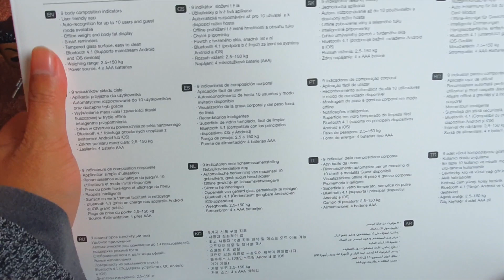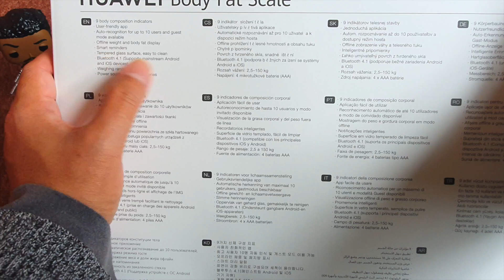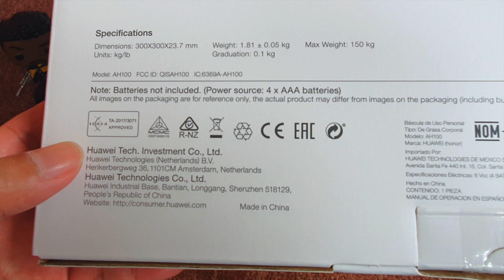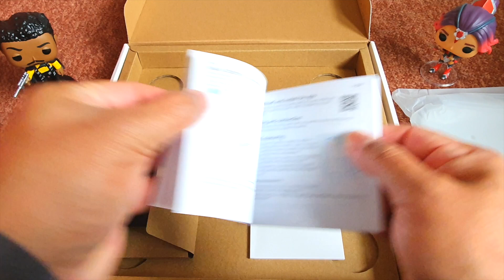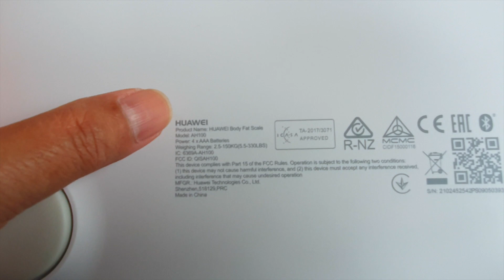Timbangan Badan Huawei | Keren Banget!